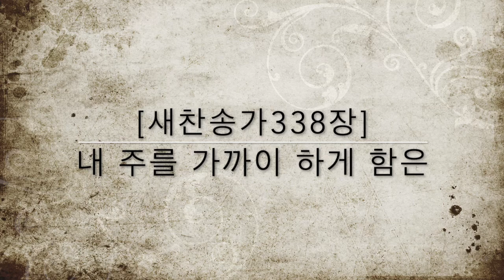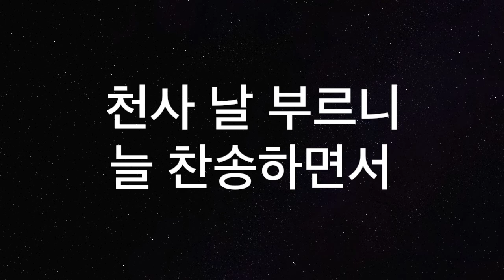[새찬송가338장] 내 주를 가까이 하게 함은 ( 통일 364 )